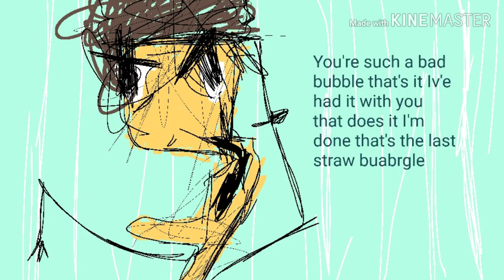Bubbieb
Bubbieb, you've done it again. you're such an overweight bubble. also this is the original video